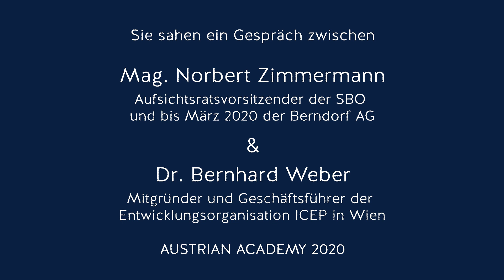Unternehmer sein – was heißt das? Erfahrungen aus der Praxis | Mag. Norbert Zimmermann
AUSTRIAN ACADEMY 2020 "Marktwirtschaft und Unternehmertum – ihr Beitrag zu einer freien und menschlichen Gesellschaft", 17. – 20. September 2020 im Seminarhotel Friedrichshof (Zurndorf, Burgenland). Diese Veranstaltung fand in Kooperation mit der Friedrich August von Hayek-Stiftung für eine freie Gesellschaft (Berlin) und mit Unterstützung der Österreichischen Industriellenvereinigung statt.

Dr. Bernhard Weber (ICEP, Wien) im Gespräch mit Mag. Norbert Zimmermann (Aufsichtsratsvorsitzender der SBO und bis März 2020 der Berndorf AG) zum Thema: "Unternehmer sein – was heißt das? Erfahrungen aus der Praxis eines erfolgreichen Unternehmers", am 20. September 2020